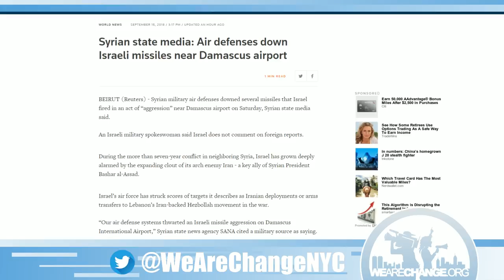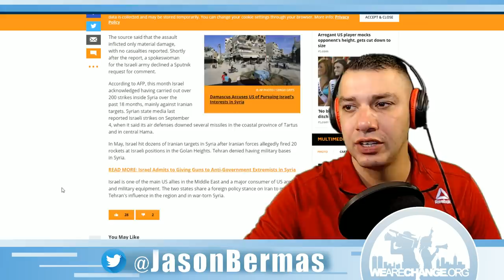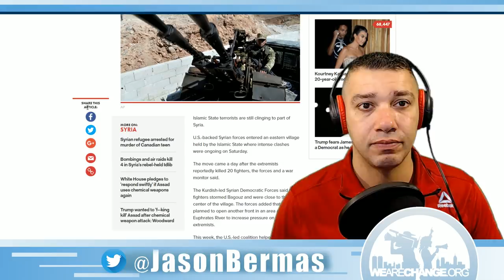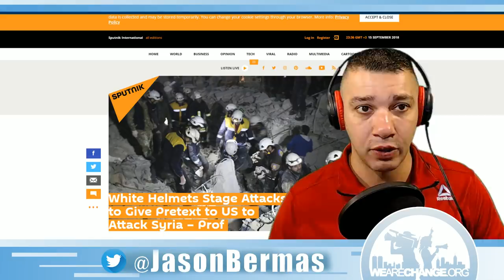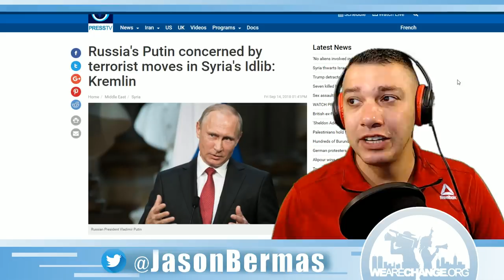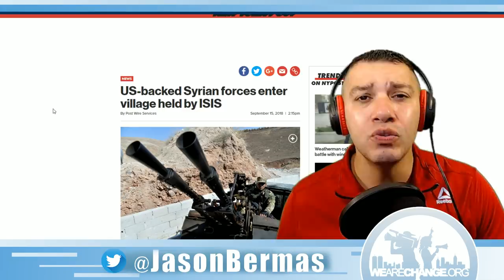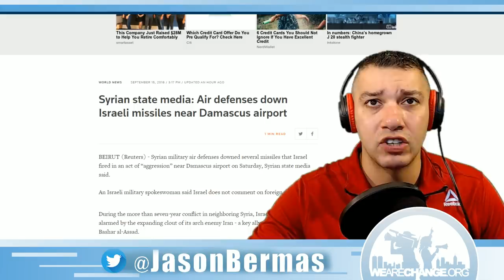Damascus Thwarts Airstrike!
In this video, Jason Bermas of WeAreChange joins the audience live as an airstrike has been thwarted intended for the Damascus international airport.

SNAPCHAT: LukeWeAreChangenprecedented insight into this years Bilderberg Conference In Turin Italy with amazing coverage which has included numerous confrontations and interviews despite a very heavy-handed police force. Jason helps to make sense of it all with Truthstream Medias own Aaron and Melissa Dyke